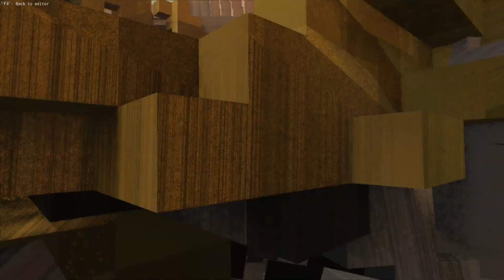Attack Plane vs Bridge with Traffic 😱 Teardown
Music by White Bat Audio A-10 Warthog plane absolutely wrecks the bridge.